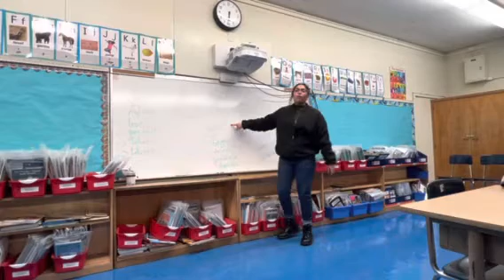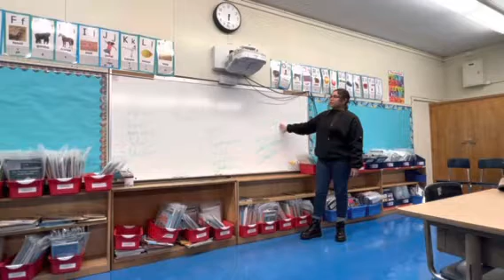Possible Capstone Project